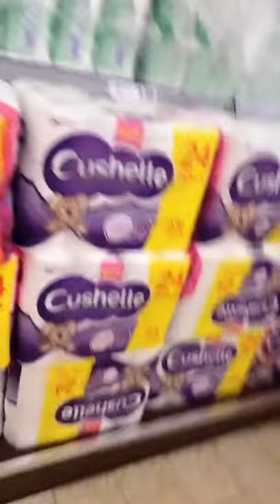Mini toilet paper fort (in LIDL)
This was made long time ago so i thought to upload it